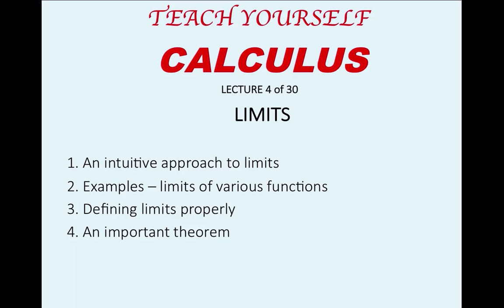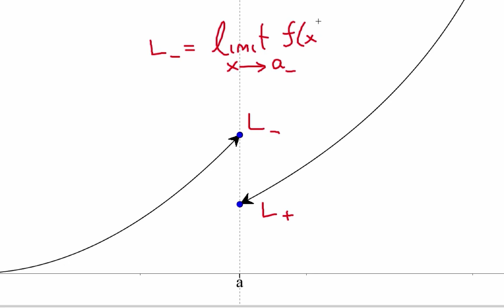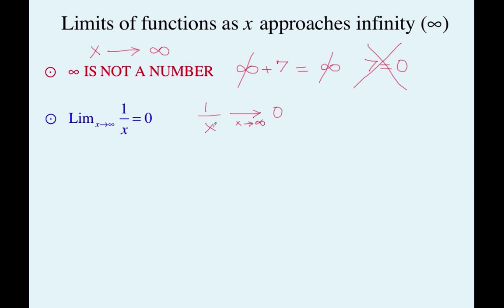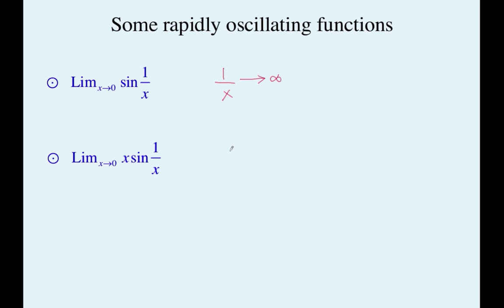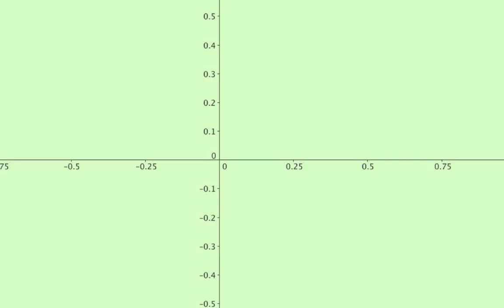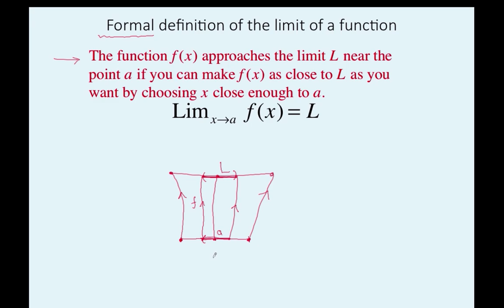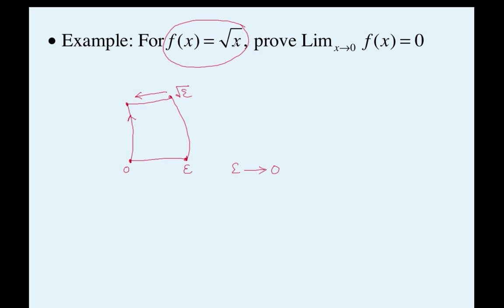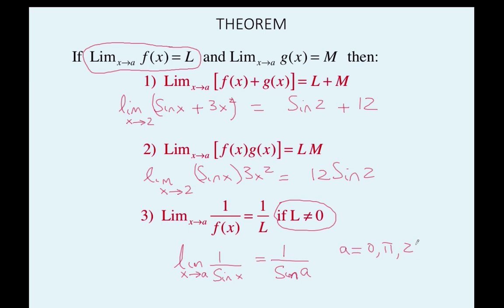Lecture 4: Limits (Calculus - Urdu) | Prof. Pervez Hoodbhoy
Lecture 4: LIMITS

An intuitive approach to limits
Examples – limits of various functions
Defining limits properly
An important theorem